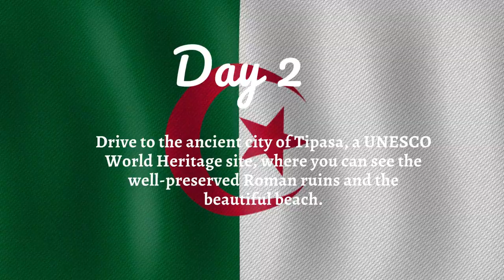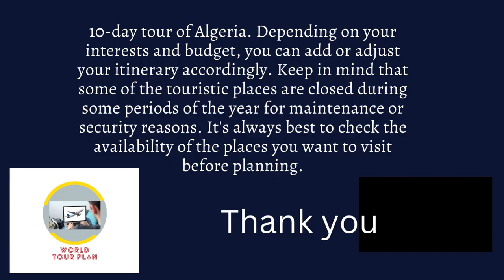Algeria 10 days Tour plan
you plan a 10-day tour of Algeria! Here is a sample itinerary to get you started
This is a basic itinerary, so you can modify it to suit your interests. There are also many other places that you could visit depending on your preferences, this itinerary just scratching the surface of what Algeria has to offer.